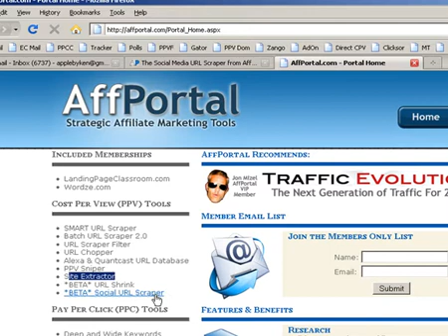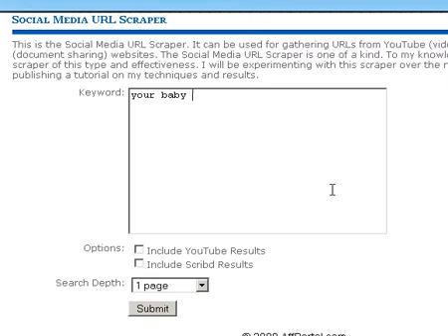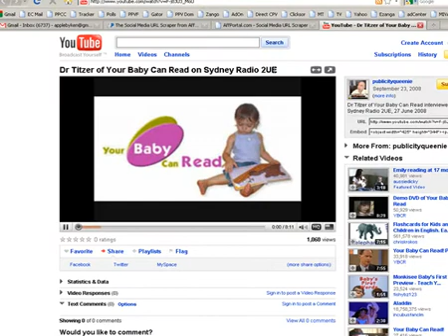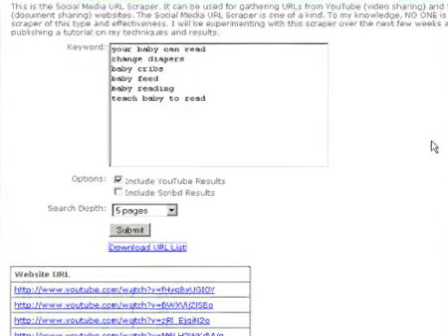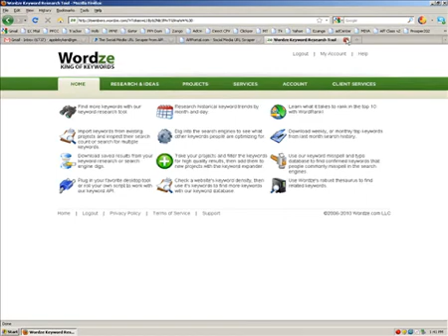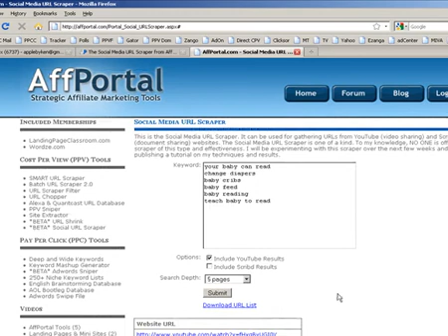affportal social media url scraper review video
This tool is one of 4 URL Scrapers offered by Affportal. URL Scrapers are key to good PPV campaigns, and Affportal is king of URL Scrapers- IMO. See more reviews at affportaltools.com.